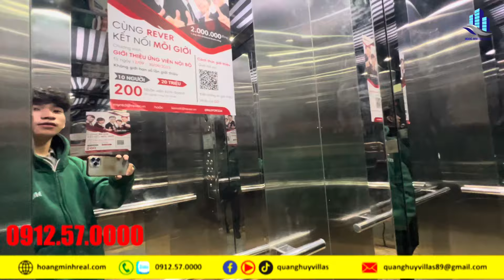Vị trí kim cương Lake View1 Thủ Thiêm cực khan hiếm bán 200 tỷ thuê 10000usd/th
Loại hình cho thuê: Văn phòng đại diện.

Vị trí: Căn góc MT Tố Hữu - Tòa nhà văn phòng Lakeview 1 Thủ Thiêm.
- DTSD: 750m².
- Kết cấu: Hầm, Trệt + 3 Lầu + st.
- Hầm: Diện tích rộng, không gian làm việc 200 nhân sự.
- Giá thuê: 225tr/th
Bán: 200 tỷ
- Cọc: 03. TT: 02.
Tên dự án Thủ Thiêm Lakeview
Vị trí Nguyễn Cơ Thạch, Khu đô thị Thủ Thiêm, Quận 2, TP.Hồ Chí Minh.
Chủ đầu tư Công ty Cổ phần Đầu tư Hạ tầng Kỹ thuật Tp.HCM (CII)
Thầu xây dựng Công ty TNHH MTV Xây dựng Dân dụng CII E&C
Tổng vốn đầu tư  2600 tỷ
Thiết kế kiến trúc Công ty CPTVĐTXD và DVTM Việt Nam
Quy mô 11 ha
Loại hình sản phẩm  Căn hộ cao cấp, nhà phố sân vườn cao cấp, shophouse
Tổng số lượng sản phẩm  4500 căn hộ, văn phòng, shop house và penthouse
Khởi công 2017
Bàn giao 2018
Pháp lý Sổ hồng sở hữu lâu dài 50 đối với người nước ngoài
Thủ Thiêm Lakeview là dự án lớn của chủ đầu tư Công Ty Cổ Phần Đầu Tư Hạ Tầng Kỹ Thuật Thành Phố Hồ Chí Minh (CII). Không chỉ gây ấn tượng bởi quy mô lớn mà vị trí đắc địa có thể di chuyển tới quận 1 chỉ mất dăm phút cũng là điểm cộng lớn cho dự án này
Chủ Đầu Tư : Công ty Cổ Phần Đầu Tư Xây Dựng Hạ Tầng Kỹ Thuật Thành Phố Hồ Chí Minh (CII).
Vị trí dự án: Thuộc phân khu số 3 trong khu đô thị mới Thủ Thiêm, Quận 2, TP. Hồ Chí Minh.
Diện tích dự án: Hơn 11 ha.
Số vốn đầu tư: 2600 tỷ.
Loại hình đầu tư: Căn hộ cao cấp, nhà phố sân vườn cao cấp, shophouse kinh doanh mặt tiền Bắc Nam…
Quy mô dự án: Dự án căn hộ, nhà phố Thủ Thiêm Lakeview và Marina Bay gồm 9 tòa nhà, mỗi tòa cao 33 tầng. Sẽ có 4500 căn hộ, văn phòng, shop house và penthouse.
Tổng diện tích để xây căn hộ nhà phố là 1,5 ha. Diện tích căn hộ nhà phố shophouse là : 5.2×17 m; 5.2 x 18m; 6.4×14 m; 7.2 x19.5 m; 12x 9m. Chiều cao : 1 hầm và 4-10 tầng nổi
Khu Lakeview chưa thành 5 lô với nhiều giai đoạn:
Lô 3-1 (Lake View 1) đã bàn giao và đưa vào sử dụng. Diện tích 14.059m2, cao 4 tầng và có tất cả 105 căn hộ từ 2 đến 3 phòng ngủ:
Căn 2 phòng ngủ diện tích 87-89 m2
Căn 3 phòng ngủ diện tích 110 -167 m2
Lô 3-2 (Lake View 3) diện tích 9.474m2, nhà phố cao 4 tầng và căn hộ cao nhất là tầng 6, năm 2020 bàn giao
Lô 3-6 (Lake View 5) diện tích : 9.474m2, năm 2020 bàn giao
Lô 4-7 (Lake View 2) diện tích : 6.516m2, cao 4 đến 6 tầng, cuối năm 2018 bàn giao,
Lô 4-8 (Lake View 4) diện tích : 9.474m2, nhà phố cao 4 tầng và căn hộ cao nhất là tầng 6, năm 2020 bàn giao
Năm khởi công 2016
Pháp lý: sở hữu lâu dài (chủ quyền sổ hồng)
Giá bán: căn hộ từ trên 70 triệu/m2
Giá bán nhà phố Thủ Thiêm Lake View từ : 28- 35 tỷ /1 căn tuỳ vào diện tích và vị trí.
Quang Huy Villas là kênh thông tin chia sẻ những vấn đề liên quan đến bất động sản, tư vấn đầu tư, phong thủy bất động sản, đo vẽ hiện trạng, trắc đạc, toàn đạc, phân lô tách thửa, tư vấn pháp lý, pháp luật liên quan đến bất động sản, vay vốn ngân hàng dành cho bất động sản, xây dựng, tư vấn thiết kế thi công nội thất.
Công ty TNHH XD và PT địa ốc Hoàng Minh
Địa chỉ: DP02 khu biệt thự Dragon Parc2 đường Nguyễn Hữu Thọ xã Phước Kiển huyện Nhà Bè thành phố Hồ Chí Minh